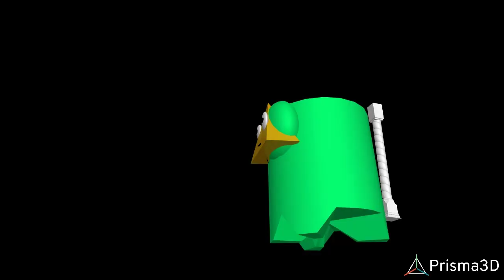Cribinal Man Space 3 (The End)